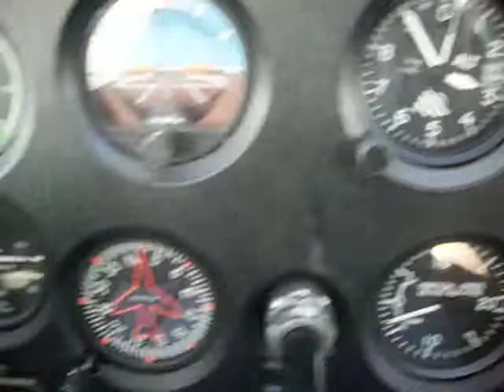Ice Storm From the Air